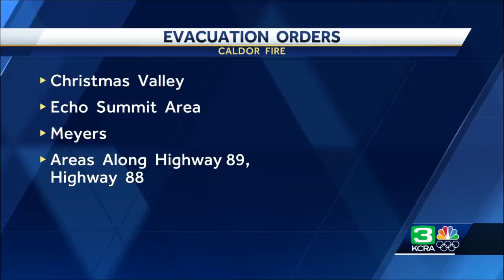Caldor Fire moves toward Tahoe Basin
Here is the latest update on the Caldor Fire for Aug. 29.